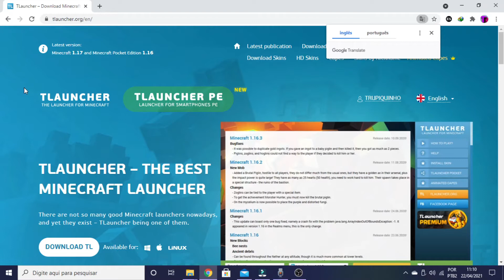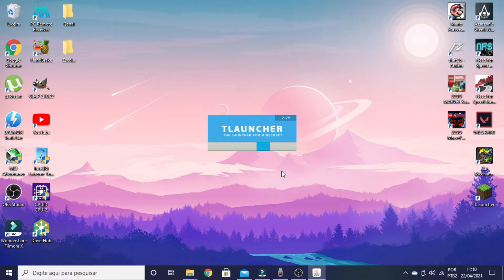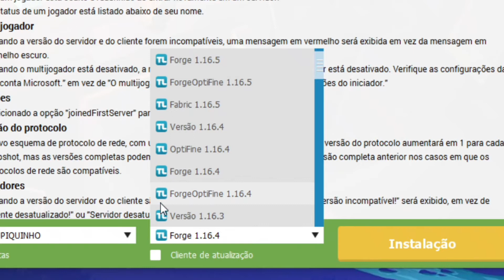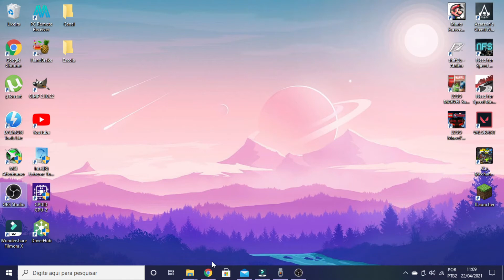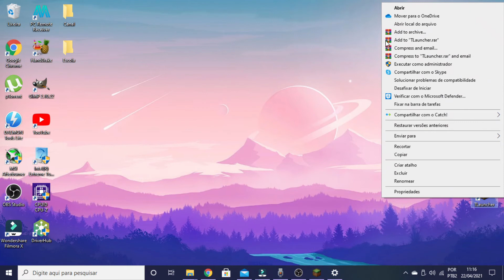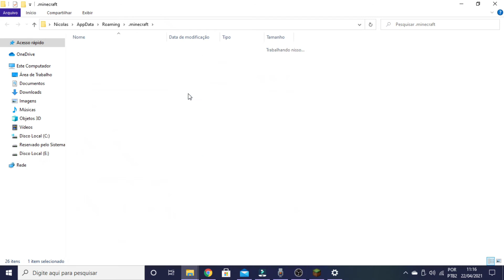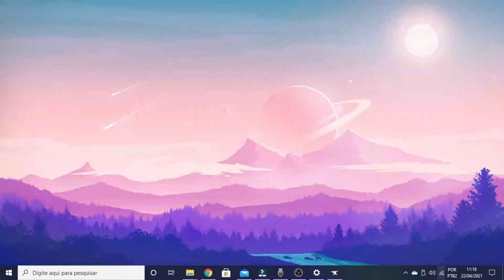COMO INSTALAR MODS NO MINECRAFT! Jeito mais fácil!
Opa galera, hoje vou ensinar a vocês como baixar e instalar mods no minecraft, do jeito mais fácil e simples possível, então sem mais delongas bora pro vídeo, espero que ajude.